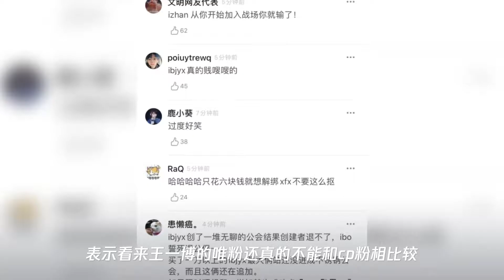王一博新歌无感上线网络崩了,销量排行第一竟是和肖战cp粉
➤Thanks收看！